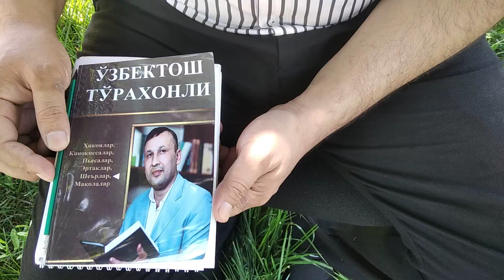kinotavsiya cinema film marvel uzbektosh🟠🟡? '🇿 🇧 🇪 🇰 🇹 🇴 🇸 🇭 .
МУСТАҚИЛЛИК ФИДОКОРЛАРИ

Ёнимизда замон қаҳрамонлари,
У устоз сочлари қалбидек оппоқ,
Зиё хазинаси, юртнинг гавҳари,
Маърифат боғида адабий чақмоқ.
Улар мустақиллик фидокорлари,
Навоийсўз “Ҳайрат ул-аброр” лари.

Ҳалол хизматига ёғилар савоб,
Жамиятда ким бор ҳарбий, шифокор.
Поранинг душмани – элга дўст арбоб,
Мол-дунёдан афзал виждон, номус, ор.
Истиқлол, озодлик гул меъморлари,
Мангу мустақиллик фидокорлари.

Халқ бўлиб яшашни азалдан билган,
Тинчликдир мақсади, тинчликдир аҳди.
Бекнинг авлодлари абад бек бўлган,
Бошидаги дўппи – ғурури, фахри.
Миллий мустақиллик фидокорлари,
Унвонга муносиб бахтиёрлари.

Ҳақиқат юлдузи, ҳаёт юлдузи,
Ёғду сочиб турсин чап кўксингизда.
Ёруғ йўл маёғи – давронлар файзи,
Яхшилик порласин юз-кўзингизда.
Мустақиллигимиз фидокорлари,
Маданиятимиз баланд орлари.